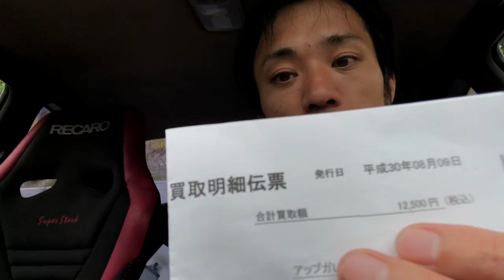【後編】札幌のアップガレージでオーディオデッキとスピーカーを買い取って貰った結果(・∀・)